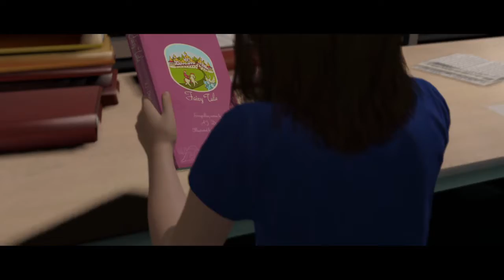PS4編☆感動の名作。産まれのルーツ、裏切り彼氏との再会とCIAに復帰☆ゲーム実況第５７弾☆「BEYOND: Two Souls™」１１イレブンスバトル☆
感動の名作を実況体験なう。
ジョディの父親的な感覚で、少女に涙を流させるな！

ーーーーー

小さなプリンセスの一生を追いかける！
霊能少女が社会復帰を果たす！？

都会に帰ってきた我らがプリンセス！
自らの出生、ルーツに迫る！

俺と一緒にジョディの一生を追いかけよう！